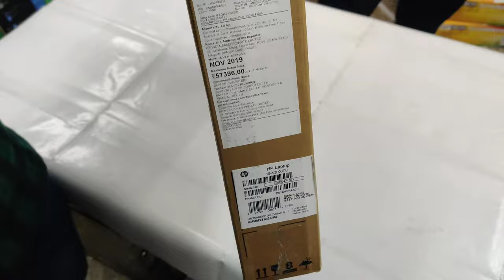HP 15 Di2000Tu Laptop Unboxing New Laptop 2020 | Gaming | Editing | Coding | Student | Business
HP 15 Di2000Tu Laptop Unboxing New Laptop 2020 | Best Laptop For Gaming | Editing | Coding | Student | Business | Home

HP Di2000Tu
HP Da0326Tu
HP ds0026Tu
Hp Da1041Tu
HP Da0389Tu
Hp Da0388Tu

Balaji softech.

HP 15-Di2000tu Laptop ko unboxing karenge or uske Feature and Full  configuration apko batenge hum jo aap batenge vo kisi or YouTube channel nhi bataya jata hai..

Full specification this  Laptop Hp 15-Di2000tu Laptop

SSD-             256gb Solid State Drive
Hdd -           1tb 5400rpm hard disk
Display -      15.6 Full HD  anti glare
Office -           Home And Student 2019
1 year national warranty.